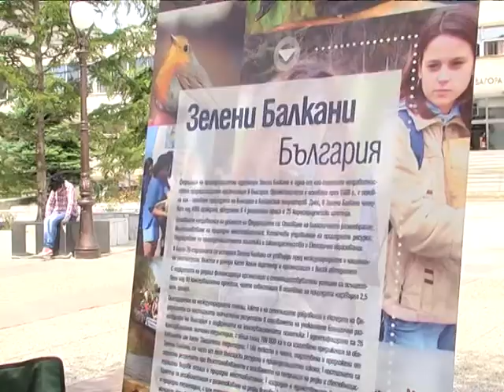Благотворителен базар - бездомни животни - Зелени Балкани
Обществен дарителски фонд -- Стара Загора в партньорство със Зелени Балкани и Национална организация на скаутите в България организира благотворителен базар под надслов Дай малко, дари чудо.

Той ще се проведе на 13 и 14 май в Стара Загора от 09,00 до 18,00 часа на пешеходната алея, източно от Община Стара Загора. По време на базара гражданите могат да закупят ръчно изработени бижута и така да подкрепят каузите на организаторите.

Целта на събитието е да се наберат средства за:

    закупуване на храна за Приюта за безстопанствени животни;
    за операции и лечение на бездомни животни;
    за дейности, свързани с опазване на дивата природа.

Благотворителното събитие се провежда по идея на Пламена Димитрова - студентка в Тракийски университет със специалност Екология и опазване на околната среда.

Повече за събитието, за участниците, както и снимки на предлаганите бижута можете да намерите в страницата във фейсбук (достъпът е с регистрация в социалната мрежа).